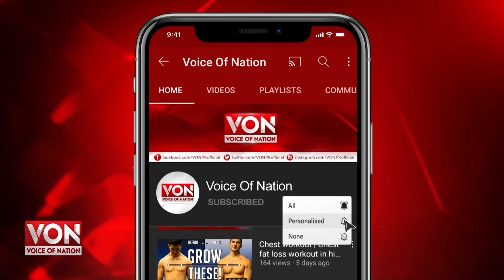The Right Angle | Tabdeeli Ki Hawa Chal Pari | Balochistan Kay Bad Punjab Ki Bari | Voice of Nation